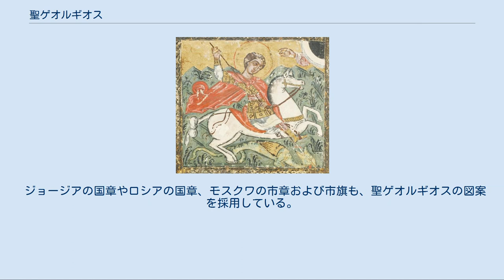聖ゲオルギオス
ゲオルギオス（Georgios）、あるいはジェルジオは、キリスト教（正教会・非カルケドン派・カトリック教会・聖公会・ルーテル教会）の聖人の一人。
古代ローマ末期の殉教者。
ドラゴン退治の伝説でも有名である。
キリスト教の聖人伝説をまとめた『黄金伝説』には数多くのドラゴン退治物語が記載されており、聖ゲオルギオス伝承もその中に記載されている。
 ゲオルギウス、ジェルジオ、ゲオルギイ（その他、ゲオロギウス、ギオロギウスなど）とも表記される。
正教会では聖大致命者凱旋者ゲオルギイと呼ばれる。
日本のカトリック教会では聖ジェルジオ殉教者（ジェオルジオ殉教者）、と表記されている。
 「ゲオルギオス」のギリシア語での語義は「大地（geo）で働く（erg）人」、即ち「農夫」を意味する。
 ゲオルギオスの生涯ははっきりしないが、伝えられているところに依れば、3世紀後半にパレスチナのリュッダでギリシャ系貴族のキリスト教徒の家庭に生まれた。
彼の父親はローマ軍人で、彼も小アジア（現在のトルコ）のニコメディアで軍人となったという。
 ディオクレティアヌス帝は302年にローマ軍のキリスト教徒をすべて逮捕してローマの神々に捧げなければならないという政令を発し、ゲオルギウスも逮捕されて棄教を強要されるが、棄教せずに殉教したといわれている。
 中世のジョージア国で描かれたイコン 詳細は「聖ゲオルギオスと竜」を参照 伝説の成立は11世紀から12世紀頃のジョージア国といわれる。
 カッパドキアのセルビオス（Selbios）王の首府ラシア（Lasia）付近に、毒気は振りまく、人には咬み付く、という巨大な悪竜がいた。
人々は、毎日2匹ずつの羊を生け贄にすることで、何とかその災厄から逃れることとなったのだが、それが通用するのはそんなに長い時間のことではなかった。
羊を全て捧げてしまった人々は、とうとう、人間を生け贄として差し出すこととなった。
そのくじに当たったのは、偶然にも王の娘であった。
王は城中の宝石を差し出すことで逃れようとしたが、もちろんそんなものでごまかせるはずはなかった。
そのかわりに8日間の猶予を得た。
 そこにゲオルギオスが通りかかった。
彼は毒竜の話を聞き「よし、私が助けてあげましょう」と出掛けていった。
 ゲオルギオスは生贄の行列の先にたち、竜に対峙した。
竜は毒の息を吐いてゲオルギオスを殺そうとしたが開いた口に槍を刺されて倒れた。
ゲオルギオスは姫の帯を借り、それを竜の首に付けて犬か馬のように村まで連れてきてしまった。
大騒ぎになったところで、ゲオルギオスは言い放った。
 「キリスト教徒になると約束しなさい。そうしたら、この竜を殺してあげましょう」 こうして、異教の村はキリスト教の教えを受け入れた。
 ゲオルギオスはキリスト教を嫌う異教徒の王に捕らえられ、鞭打ち・刃のついた車輪での磔、煮えたぎった鉛での釜茹でなどの拷問を受けるが、神の加護によって無事であった。
 王は異教の神殿でゲオルギオスに棄教を迫るが、ゲオルギオスの祈りによって神殿は倒壊する。
しかも、王妃までもがゲオルギオスの信念に打たれキリスト教に改宗しようとしたため、自尊心を傷つけられた王は怒りに駆られた。
 王妃は夫であった王の命令によりゲオルギオスの目の前で見せしめとして惨殺されるが、死の間際「私は洗礼を受けておりません」と訴えた。
ゲオルギオスが王妃の信仰の厚さを祝福し「妹よ、貴方が今流すその血が洗礼となるのです」と答えると、天国を約束された王妃は満足げに息を引き取ったと言う。
 ゲオルギオス本人も斬首され、殉教者となった。
 英国の半ソブリン金貨 モスクワ市章 ギリシャ陸軍旗 イングランドやジョージア国、モスクワの守護聖人で、西方では十四救難聖人の一人に数えられる。
生地はカッパドキアとする伝説が一般的だが、リュッダとする伝説もある。
彼は洋の東西を問わず、兵士・兵器工・旅行者・農民の守護聖人として愛されており、メロヴィング朝の系図は、彼の子を祖としているほどである。
 祝日は4月23日、竜の奇跡の記念日は10月27日。
 彼の姿を描いた最古の絵は10世紀の東方のものとされているが、アルブレヒト・デューラー、ドナテッロ、ラファエロ・サンティなど多くのルネサンス美術にも登場する。
彼の象徴は、赤色十字旗と竜であり、白馬にまたがる姿...